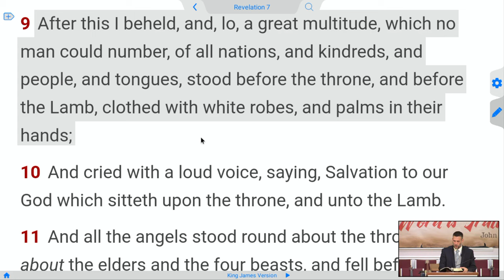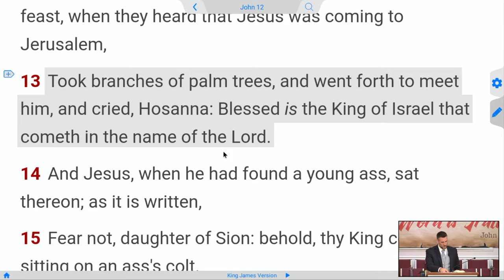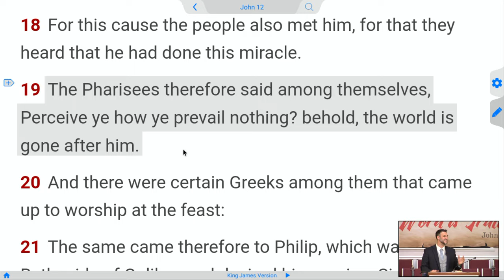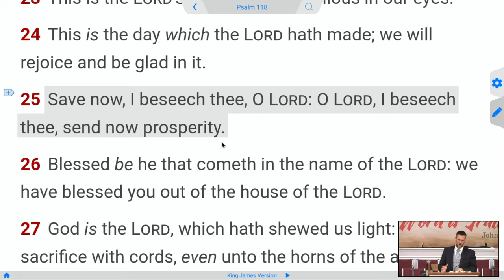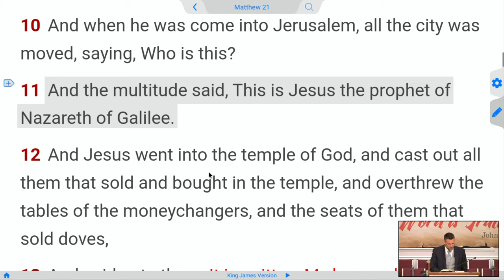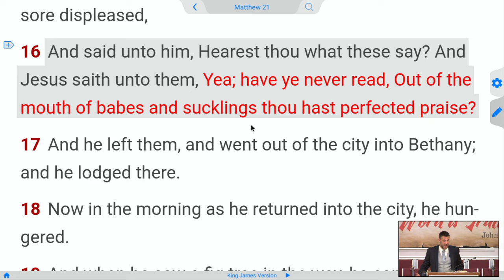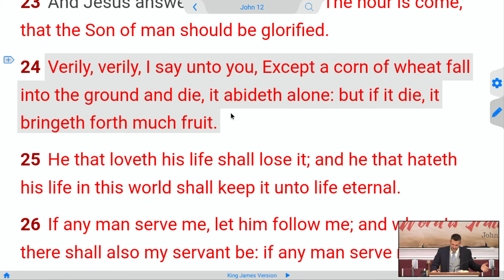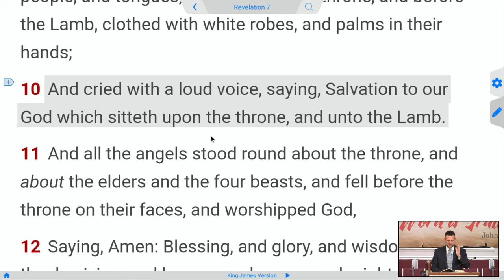one last thing before I die...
Purpose of Palm Sunday
Took branches of palm trees, and went forth to meet him, and cried, Hosanna: Blessed is the King of Israel that cometh in the name of the Lord.

Law of Liberty Baptist Church Jacksonville Florida Pastor Adam Fannin